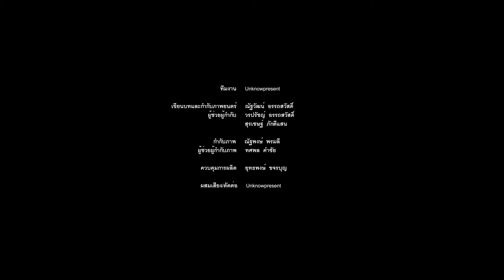ลมหายใจ ( Trans )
ลมหายใจ ( Trans )  2011
"เธอคือลมหายใจเธอคือทุกอย่างจะรักเธอไม่มีวันจางไปจากใจ”
ส่วนหนึ่งของบทเพลง ลมหาย สู่แรงบันดาลใจในการสร้างหนังสั้นความรักของทั้งสอง ออยและปีเตอร์